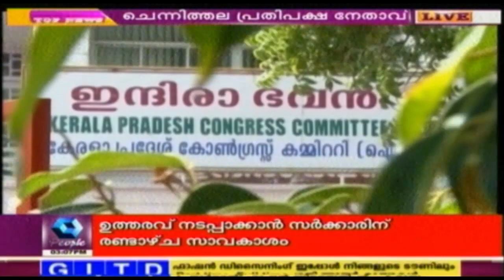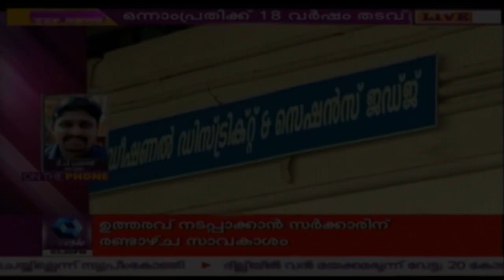News @ 3 PM:S Sharma Sworn In As Protem Speaker | 27th May 2016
Vyppin MLA S Sharma has sworn in as the protem speaker.

Jisha murder case probe team has been reshuffled. Yesterday, the probe team lead has been changed to ADGP B Sandhya.